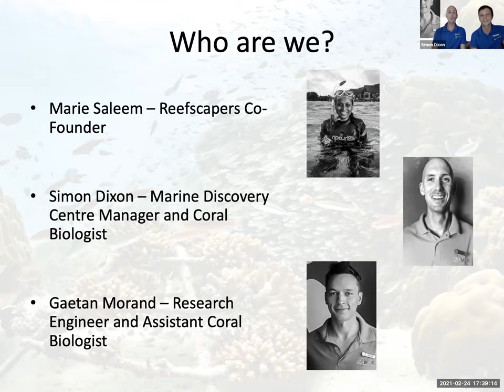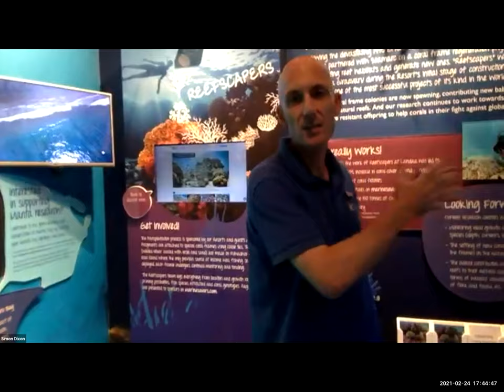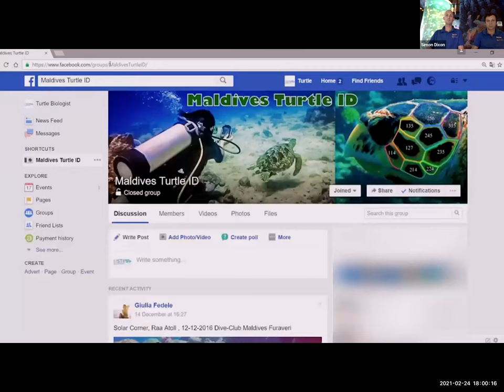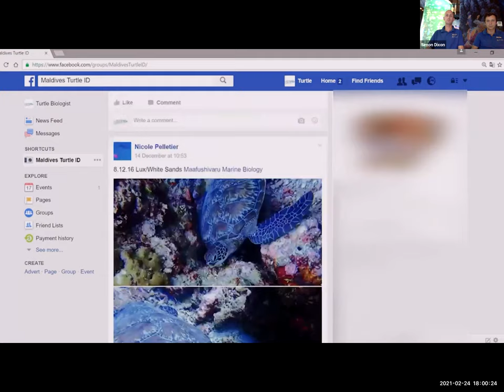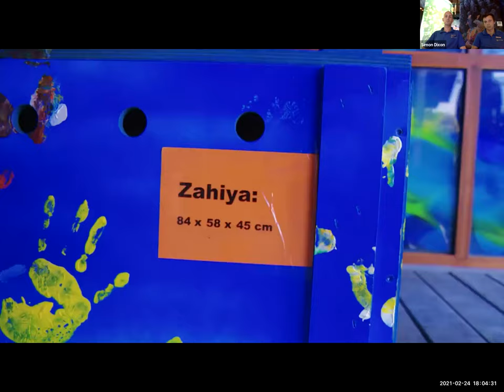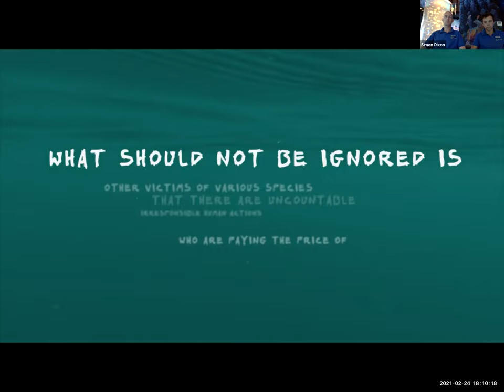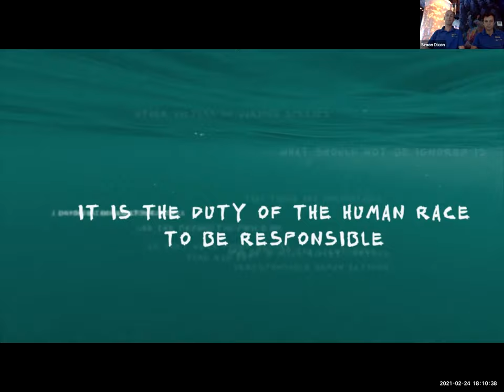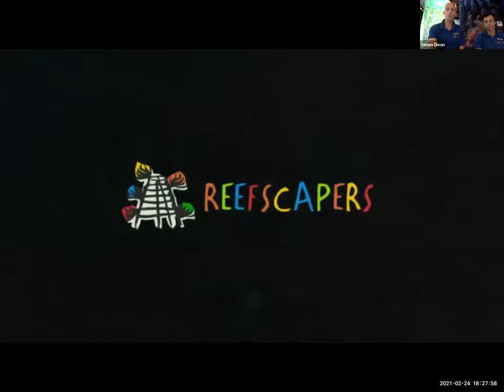Reefscapers Marine Discovery Centre Tour and Q & A!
An introduction to our programs and a tour of our facility for Woodstock School, India.  Led by our Marine Discovery Centre Manager and Research Engineer.  This session is followed by a brief Q & A.